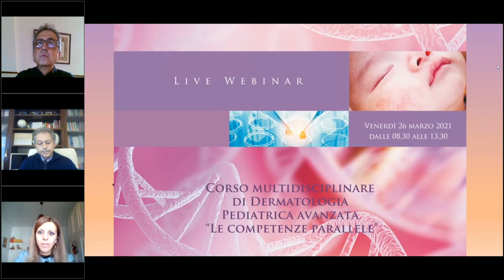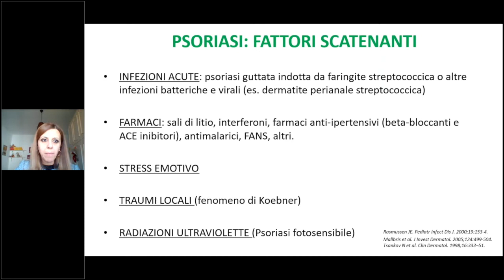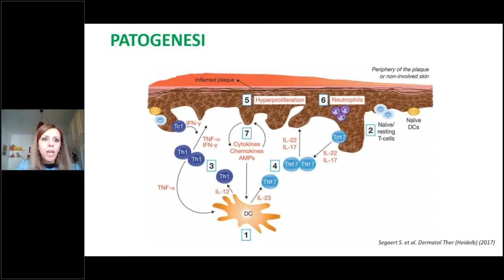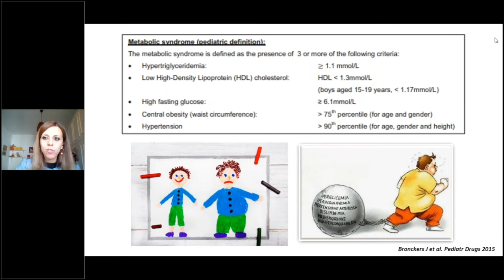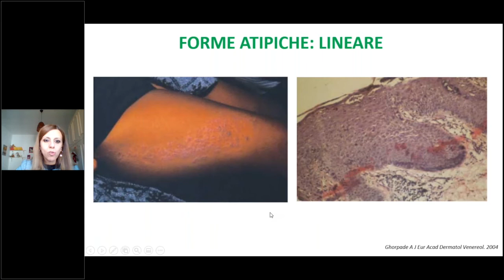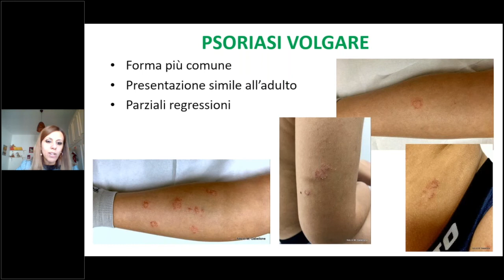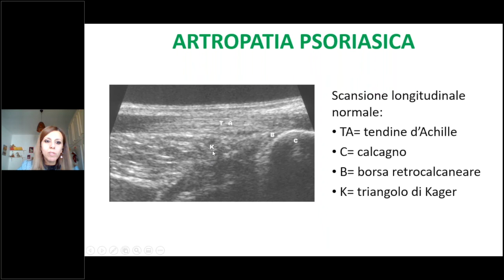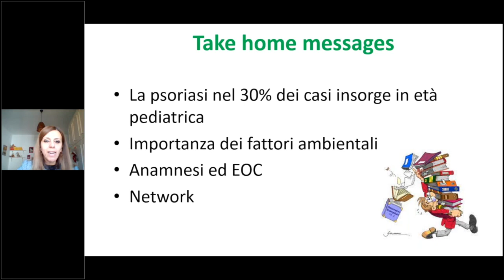Dott.ssa Maddalena Gabellone - Cos'è la psoriasi pediatrica?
Corso multidisciplinare di Dermatologia Pediatrica Avanzata:
 “Le competenze parallele”, convegno organizzato in modalità webinar dalla segreteria organizzativa SEPAS e tenutosi il 26 marzo 2021.

Nella sua relazione, dal titolo "Psoriasi pediatrica: Quadri clinici complessi" la dottoressa Gabellone, specialista in dermatologia e venereologia, affronta i seguenti temi:

00:00 Cenni storici sulla psoriasi
01:29 Definizione della psoriasi
02:46 Cause e patogenesi della psoriasi
07:30 Psoriasi: clinica
08:16 Psoriasi nel bambino
11:32 Differenza tra psoriasi nell'adulto e psoriasi nel bambino: quadri clinici
18:53 Artropatia psoriasica nel bambino
20:57 Diagnosi differenziali della psoriasi pediatrica
22:20 Conclusioni e take-home message